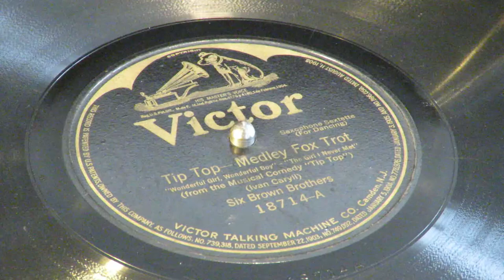«Tip Top» Medley Fox Trot - Six Brown Brothers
Victor 18714.
Camden, New Jersey.  November 22, 1920